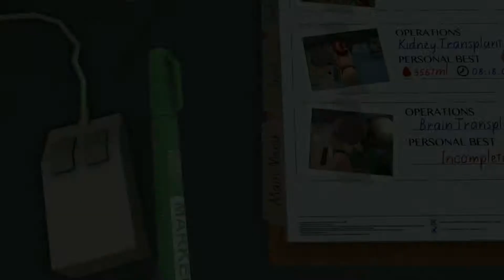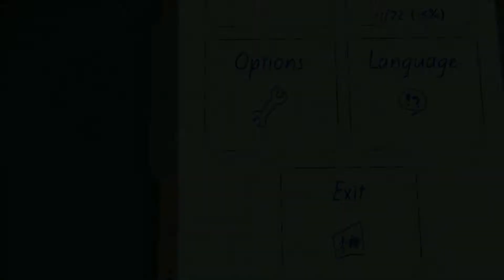Oktoberfest und Surgeon Simulator am Montag? - Let's Play Surgeon Simulator 2013 Part 3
Hi! & Willkommen zum Let's Play von Surgeon Simulator 2013 auf PC.

Was soll man hier groß sagen?
Der Surgeon Simulator ist ein "Spiel" in dem der Spieler in die Rolle eines Arztes schlüpft und höchst "realistische" Operationen durchführen muss.
ACHTUNG IRONIE!

gespielt von Timmey.